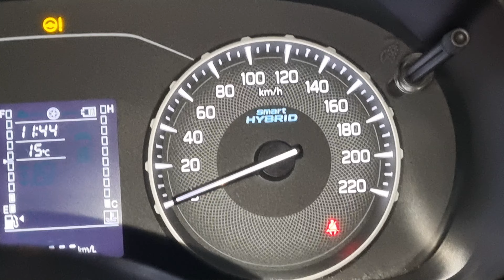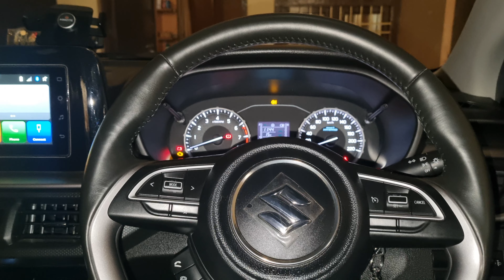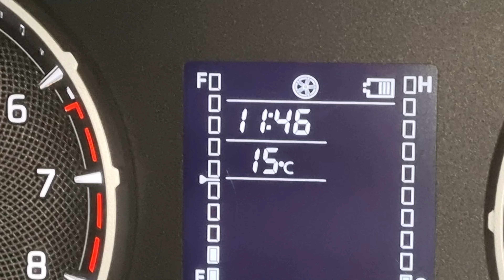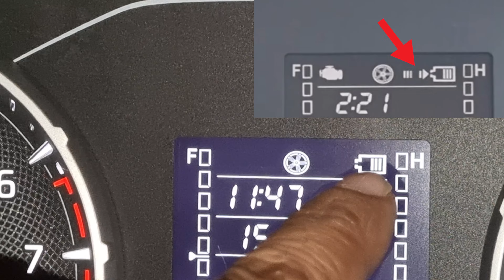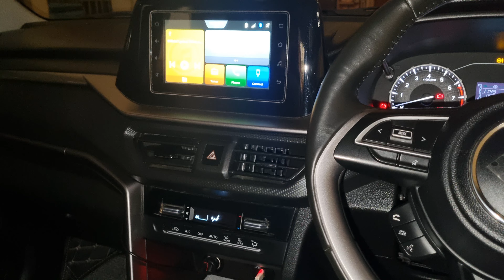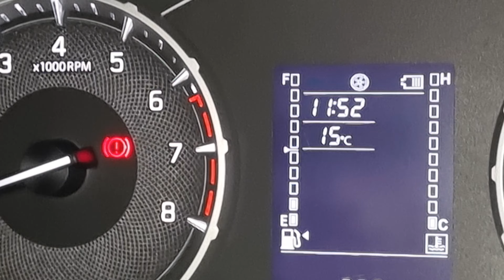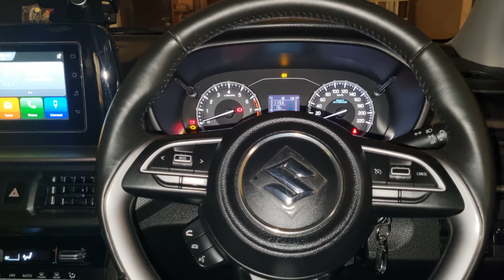इसलिये नही करवाना सॉफ्टवेयर अपडेट | problem after software update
buy link
JioMotive(2023) 4G GPS Plug n Play OBD Car Tracker

Kingsway 7D Mats

for Amazon

on Amazon
only front

70mai Dash Cam Lite, 1080P Full H without gps

70mai M300 DashCam

ad be